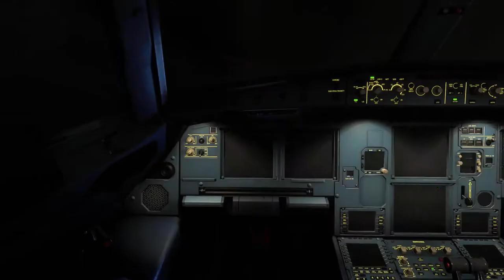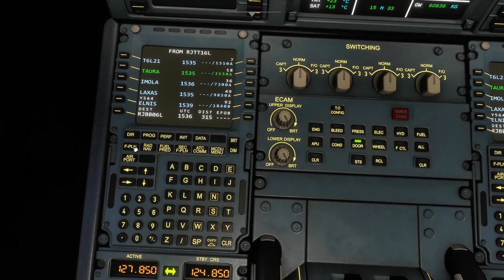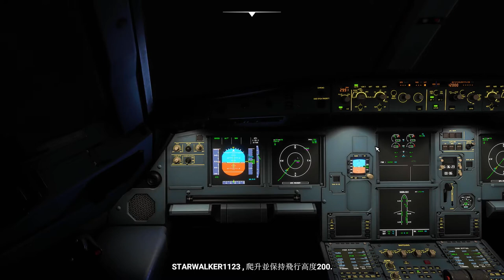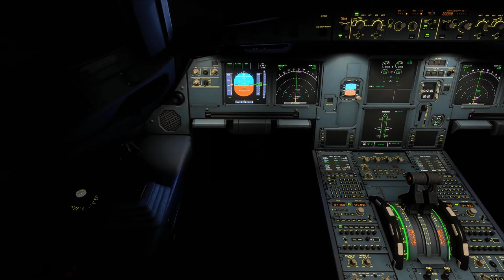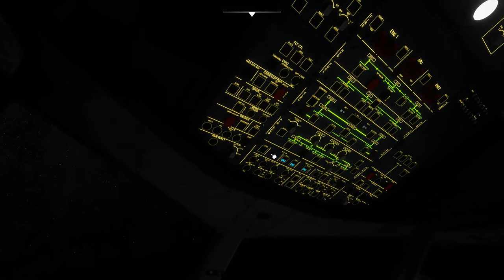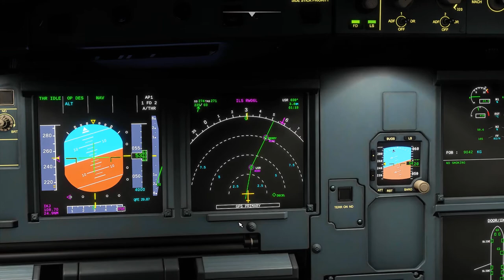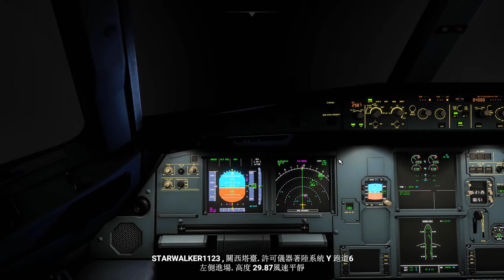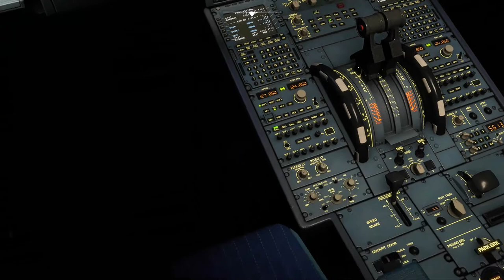Microsoft Flight Simulator 2020 A320neo儀器飛行 東京羽田-大阪關西